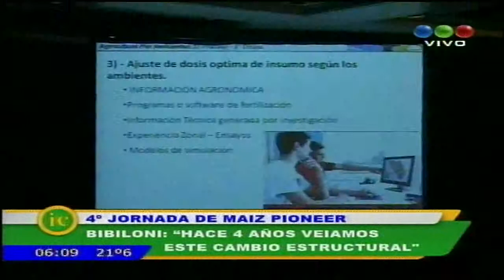4ta jornada de maíz Pioneer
La empresa multinacional, Pioneer Argentina, líder en la comercialización de semillas, organizó por cuarto año consecutivo, este encuentro que ya se ha convertido en un clásico del calendario maicero. Asistieron más de 450 productores agropecuarios y finalizada la jornada, dialogamos con el Gerente General de Pioneer Argentina, Alejandro Bibiloni, quien hace una reflexión del evento y las perspectivas de la campaña del cereal.